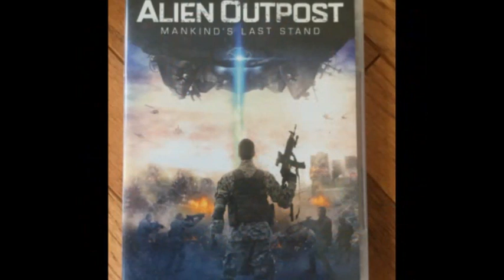MysticMerchant Gifts Alien Outpost Mankind's Last Stand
Handmade holiday & year-round jewelry, soaps, candles, holiday decorations, everyday decor, that you will love!